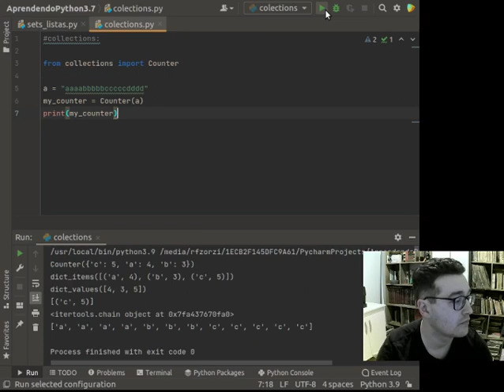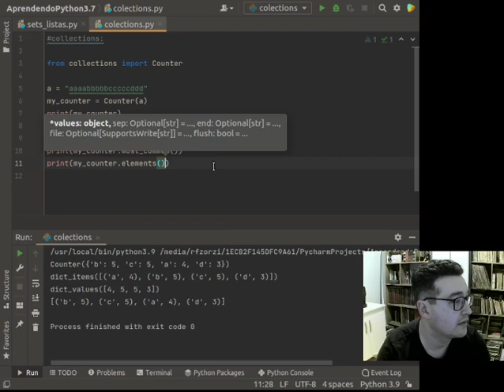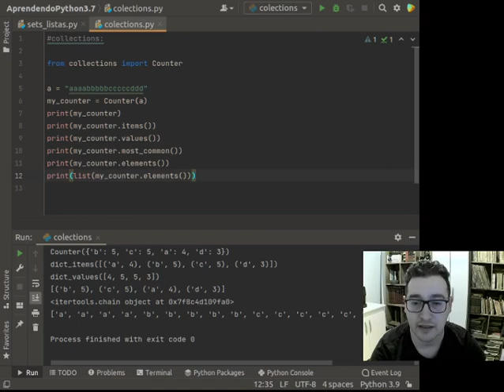Aula 35 - Collections - Counter - Python 3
Qualquer ajuda sera bem vinda:
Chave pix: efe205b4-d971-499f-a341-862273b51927